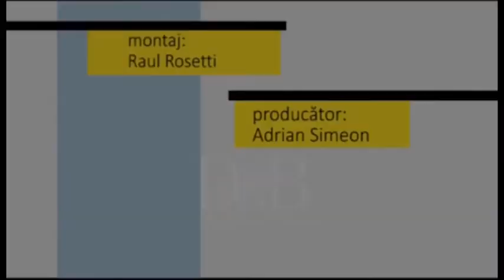Fotoliul cu ghimpi 16 Aprilie 2021 Toma Iancu Emerson